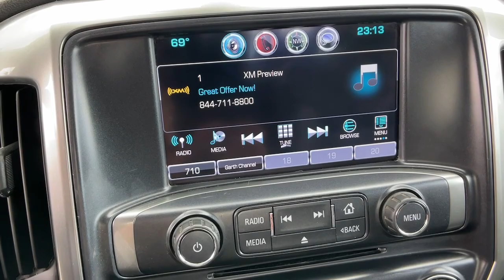2016 Chevrolet Silverado_2500HD Reno, Carson City, Northern Nevada, Roseville, Sparks, NV GZ199208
SILVER ICE METALLIC Used  2016 Chevrolet Silverado_2500HD available in Reno, Nevada at Lithia Volkswagen Reno. Servicing the Carson City, Northern Nevada, Roseville, Sparks, NV area.
2016 Chevrolet Silverado_2500HD 4WD Double Cab 144.2 LTZ - Stock#: GZ199208 - VIN#: 1GC2KWE84GZ199208

CARFAX 1-Owner. WAS $49995 $300 below Kelley Blue Book! LTZ trim. Nav System Heated Leather Seats Hitch Back-Up Camera Bed Liner 4x4 Turbo Charged Engine ENGINE DURAMAX 6.6L TURBO DIESEL V8 B20-DIESEL COMPATIBLE READ MORE! KEY FEATURES INCLUDE: Leather Seats 4x4 Heated Driver Seat Back-Up Camera Satellite Radio CD Player Onboard Communications System Trailer Hitch Remote Engine Start Dual Zone A/C WiFi Hotspot Heated Seats Heated Leather Seats Keyless Entry Privacy Glass Steering Wheel Controls Heated Mirrors Electronic Stability Control. OPTION PACKAGES: ENGINE DURAMAX 6.6L TURBO DIESEL V8 B20-DIESEL COMPATIBLE (397 hp [296.0 kW] @ 3000 rpm 765 lb-ft of torque [1032.8 N-m] @ 1600 rpm) Includes (K40) exhaust brake and (K05) engine block heater.) BED LINER SPRAY-ON Pickup box bed liner with bowtie logo. Liner is permanently bonded to the truck bed providing a water tight seal. The textured non-skid surface is black in color and robotically applied. Spray-on liner covers entire bed interior surface below side rails including tailgate front box top rail gauge hole plugs and lower tie down loops. AUDIO SYSTEM CHEVROLET MYLINK RADIO WITH NAVIGATION AND 8 DIAGONAL COLOR TOUCH-SCREEN AM/FM STEREO with seek-and-scan and digital clock includes Bluetooth streaming audio for music and select phones; USB ports; auxiliary jack; voice-activated technology for radio and phone; featuring Apple CarPlay capability for compatible phone. (STD) WHEELS 20 5-SPOKE POLISHED ALUMINUM TRANSMISSION ALLISON 1000 6-SPEED AUTOMATIC ELECTRONICALLY CONTROLLED with overdrive electronic engine grade braking and tow/haul mode STEERING DIGITAL STEERING ASSIST. Was $49995. BUY FROM AN AWARD WINNING DEALER: Lithia Volkswagen of Reno sells new and used cars trucks and SUVs near Sparks and Carson City All prices are plus tax license smog fees and added accessories. Plus any applicable finance charges. All vehicles subject to prior sale.